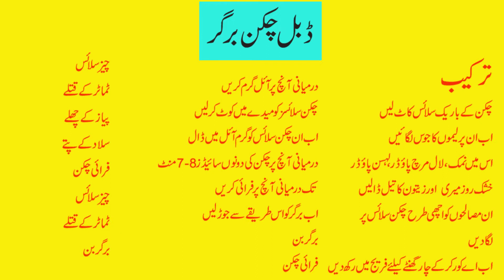Double Chicken Burger | kitchen 123| recipes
Enriches, tasty and really big Double Chicken Burger
Double Chicken  Burger

INGREDIENTS
Salt- 2 teaspoon ( flat)
Red chilli powder-2 teaspoon
Garlic powder-1 tablespoon
Dried Rosemary -1 tablespoon
Olive oil- 2 tablespoon
All purpose flour- 3/4  cup
Oil-Enough for deep frying
Tomatoes... 4 slices
Onion Rings... 6
Lettuce-4

RECIPE
1.Cut chicken into 1/3 Inch thin slices.
2.Apply lemon juice.
3.Apply salt,  red chilli powder, garlic powder, dried rosemary leaves and olive oil.
4.Rub spices on chicken pieces.
5.Cover and keep in fridge for 4 Hours.
6.Heat oil on medium heat.
7.Put chicken pieces in oil. 8.Cook 7-8 minutes each side on medium low flame.
9.Assemble burger like this.
Toasted bun,
Fried chicken
Cheese slice,
Tomato slice,
Onion ring,
Lettuce leaves,
Fried chicken,
Cheese slice,
Tomato slice,
Lettuce.